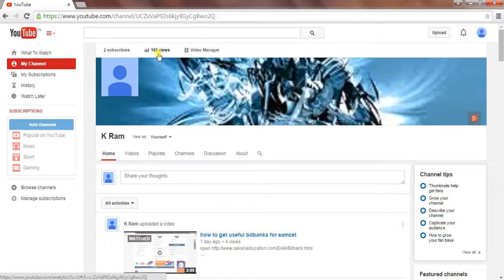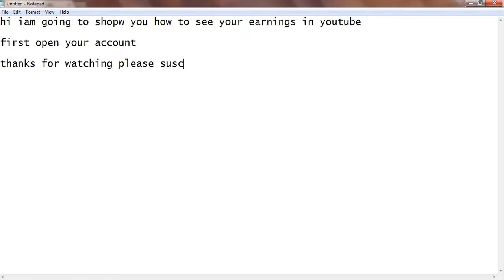how to know earnings in youtube